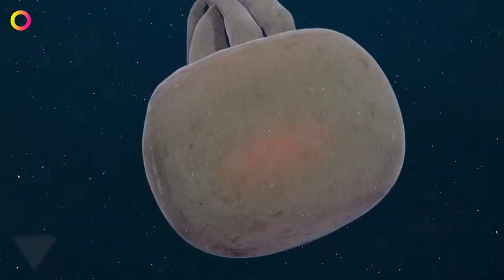The most unusual deep sea inhabitants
The most unusual deep sea creatures
The bulk of all creatures living in the seas and oceans live no more than 50 meters deep. The world's oceans are home to many amazing creatures that feel great at great depths. They are not bothered by high pressure or pitch darkness or lack of food, or just a cold environment. The features of deep sea creatures are determined by their habitat conditions. Their most basic difference is their simplified organization, flat body and long limbs. Here you can find echinoderms, mollusks, crustaceans and planktonic organisms. Let's get acquainted with the most incredible deep sea inhabitants.
00:00 | Start now
01:06 | Blobfish
01:50 | The Shark From the Anime
02:23 | Japanese Spider Crab
02:51 | Pinnate Batfish
03:32 | Frilled (relict) Shark
04:00 | Wolffish
04:30 | Giant Isopod
05:19 | Macropinna microstoma
05:35 | Pacific hagfish
06:02 | Ocean sunfish
06:25 | Bathysaurus ferox
06:51 | The King of Herrings, or the Giant oarfish
07:16 | The Viperfish
07:47 | The Giant Siphonophore
08:12 | Eurypharynx pelecanoides
08:34 | Goblin shark
08:58 | Deep-sea Anglerfish
09:36 | Banded Piglet Squid
09:52 | Melanocetus johnsonii
10:17 | The Tongue Eating Louse
10:49 | Lionfish
11:20 | Anoplogaster cornuta
11:44 | Giant squid
12:04 | Kiwa hirsuta
12:26 | Idiacanthus
12:59 | Chauliodus
13:18 | Black swallower
13:35 | The giant amoeba
13:58 | Bluntnose sixgill shark
14:20 | Tardigrades
14:50 | Vampire Squid
15:05 | Giant tube worms
15:20 | Tiburonia granrojo
15:36 | Stargazer
15:54 | Pelican eel, or Gulper eel
16:08 | The giant shark, or Megamata shark
16:24 | Chimaera